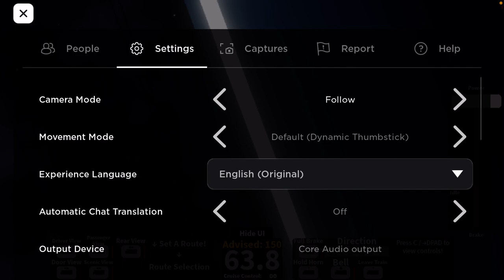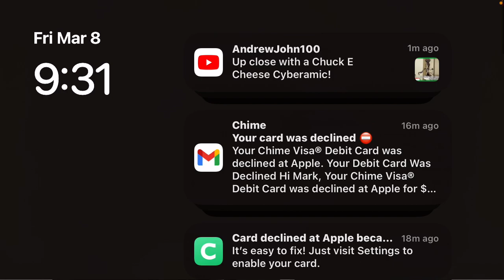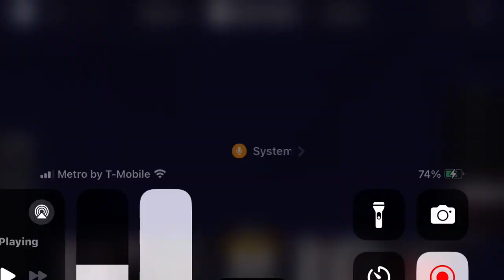Amtrak and More Train crashes in rails unlimited classic Roblox